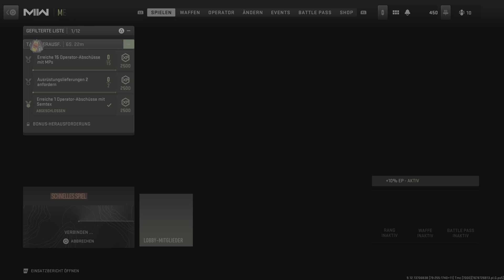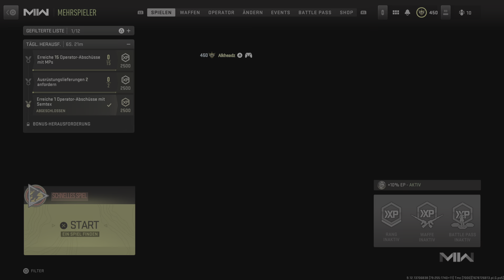Call Of Duty: Modern Warfare 2 - 300 Polyatomar Kills & 31 Kills 26 Marken @ Abs. Best. auf Zarqwa